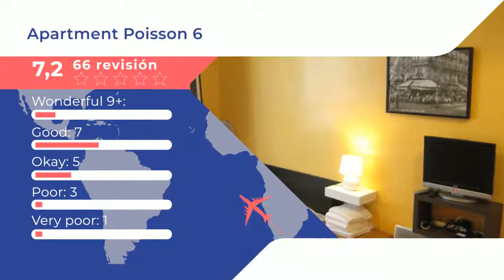Apartment Poisson 6 |Comentarios de clientes. Opiniones reales. París, Francia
¡Uno de los bestsellers en París! El Apartment Poisson 6 ofrece WiFi gratuita y vistas a la ciudad y se encuentra en París, a solo 1,5 km de la Place de la République y a 18 minutos a pie del Museo del Louvre. El Centro Pompidou está a 1,8 km del apartamento. El apartamento está equipado con 1 dormitorio y cocina totalmente equipada con lavavajillas. También dispone de zona de estar y 1 baño. La Opéra Garnier está a 1,8 km del Apartment Poisson 6. El aeropuerto de París-Orly, el más cercano, está a 19 km.   Bourse - 2º distrito es una opción genial para los viajeros interesados en las compras, la arquitectura y la historia.